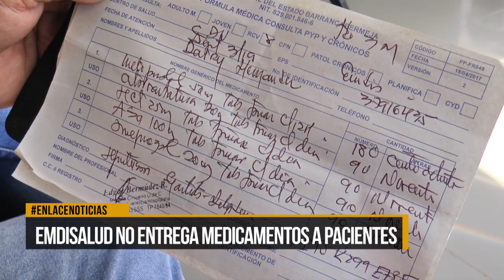Emdisalud no entrega medicamentos a pacientes